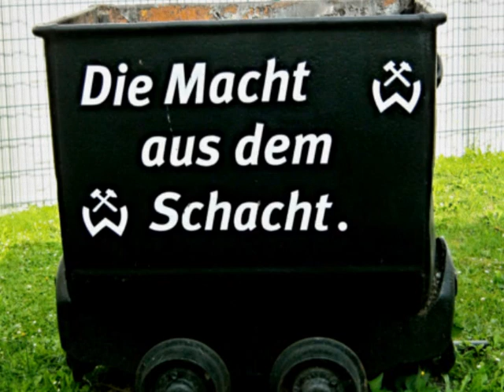Aueschlumpf -TV Sondersendung zum Spiel Aue - Borussia Dortmund 17. 7. 2024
Heute 18 Uhr steigt das Testspiel der Testspiele...Daumen gedrückt...